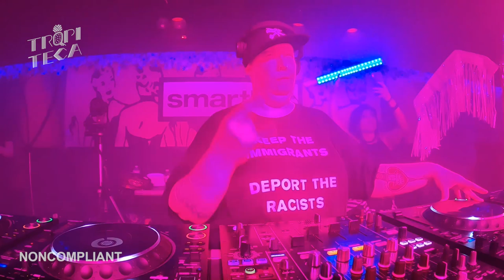NONCOMPLIANT DJ Set - TRQPITECA at Smartbar Chicago 3.7.20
NONCOMPLIANT Guest DJ Set for TRQPITECA - 5 Year Anniversary
Smartbar Chicago Daphne Series, celebrating women & nonbinary musicians
March 7, 2020 | Videography by Colectivo Multipolar

Raised in small town Indiana on a musical diet of 80s synth pop and punk rock, Noncompliant soon found barnyard raves and warehouse techno parties and (as DJ Shiva) quickly became a fixture of the fabled 90s Midwest USA rave scene. Two decades and a name change later, she is at the top of her techno game. Mixmag named her one of 2017’s Top 20 Breakthrough DJs. She owned a packed and sweaty Boiler Room during Movement Detroit, turned in mindblowing mixes for Slam Radio, Discwoman, and Resident Advisor, and quaked some of the world’s most respected dancefloors like Smartbar Chicago, Amsterdam’s DeSchool, Concrete in Paris, and Berlin’s legendary Berghain. As a producer, her releases and remixes on labels like Valence, Argot, Flash, and Dark Entries have pounded sound systems worldwide, with her tune “Women’s Work” landing on Fiedel’s official Berghain 08 mix and on his label Fiedeltwo. In 2019, notable appearances include Movement Detroit and Whole United Queer Festival in Germany. “As her moniker implies, she takes no prisoners, channelling the fury instilled by worldly injustices into blistering, defiant sets.” – Mixmag 2017

TRQPiTECA is a Chicago-based artist duo and production company creating space for local and international artists working with queer and tropical aesthetics to experiment and thrive. Since 2015, co-founders and resident DJs La Spacer & CQQCHIFRUIT curate this environment through the incorporation of installation art, video, dance music, and performances, with the intention of fostering creative engagement with the diverse communities of which we are a part. Over the 5 years of TRQPITECA’s existence, we have worked with over 260 performance artists, visual artists, DJs, and musicians from Chicago and around the world.

Instagram & Facebook: @trqpiteca